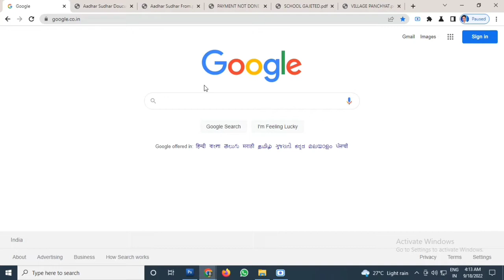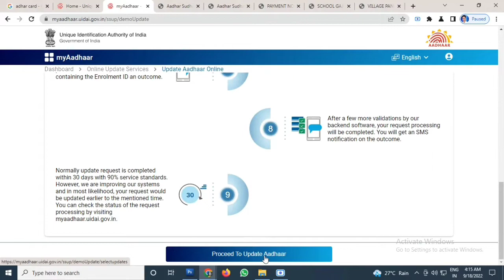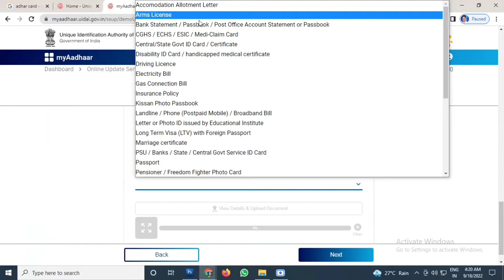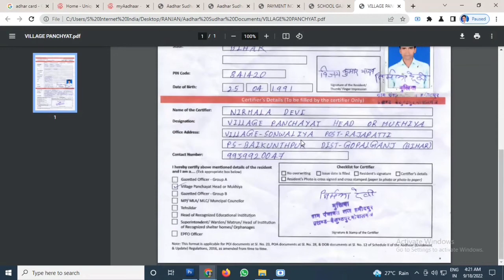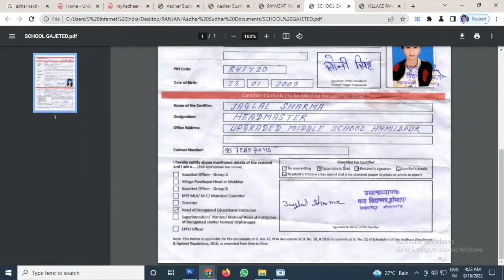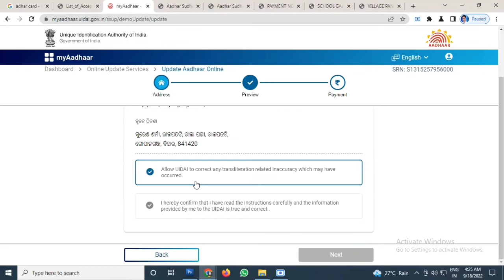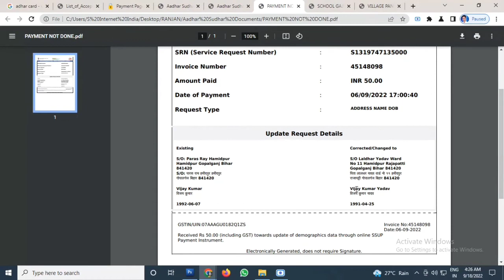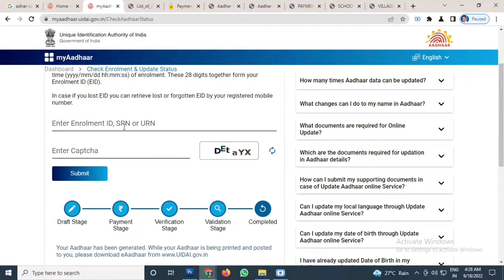aadhar card me address kaise change kare | how to change address in aadhar card online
Hello
Dosto, My name is Ranjan And Welcome to My YouTube Channel 'S Internet India' Subscribe this channel for Latest Govt jobs, Sarkari Yojana, Scholarship, Jobs, Online From Apply Process, Educational Video, से related जानकारी के लिए आप मेरे चैनल को subscribe कर लीजिये . दोस्तों में चाहूंगा की आपको किसी चीज के बारे मे जल्द से जल्द अपडेट देने को .